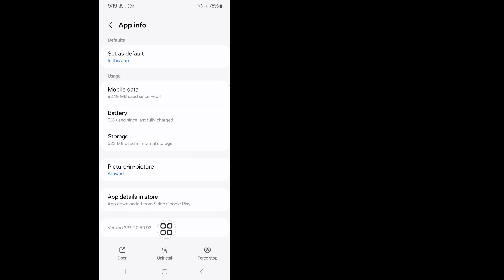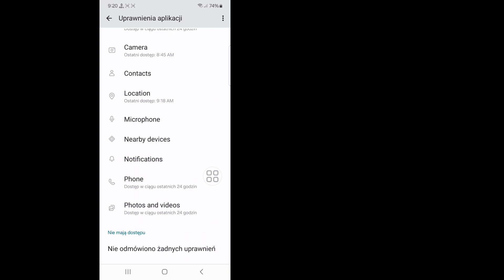Jak usunąć Meta Ai z Instagrama 2024 | Usuń Instagram Meta AI | Wyłącz Instagram Meta AI